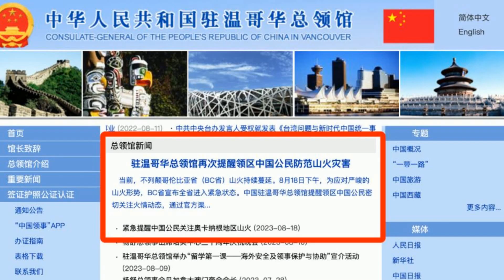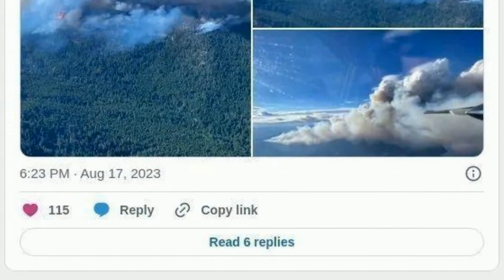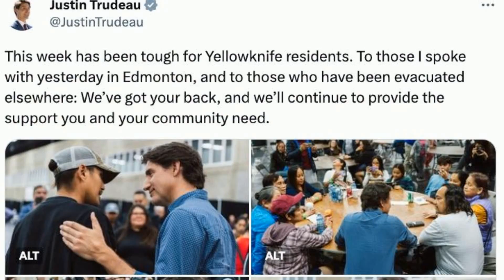加拿大山火失控! 数千人失踪! 中领馆开始登记华人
无情山火一夜之间席卷而来，BC省引以为傲的农副产品之乡基洛纳(Kelowna)卷入火舌之中，损失惨重。山火迅速扩散，已致BC省进入紧急状态，BC省长发布了旅行限制令。

单击此处查看疏散警报和命令的完整信息，了解最新信息请浏览：

BC 山火地图，了解您是否收到疏散警报或命令，请浏览：

希望平安！